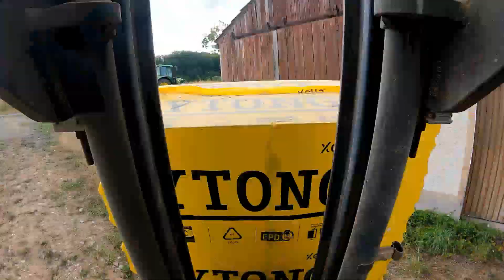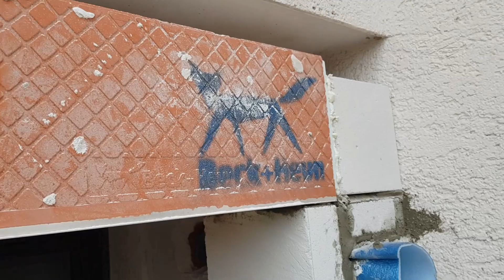Ytong Wand mauern mit Wandanschluss